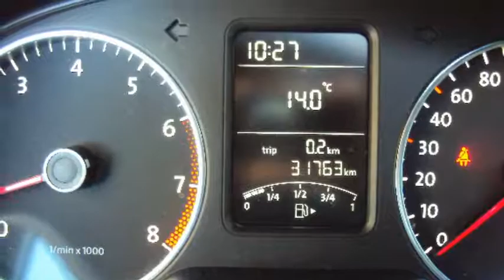Volkswagen Polo 1.2 TSI R-Line PANDAK, XENON, LED, NAV, CLIMA, LEER